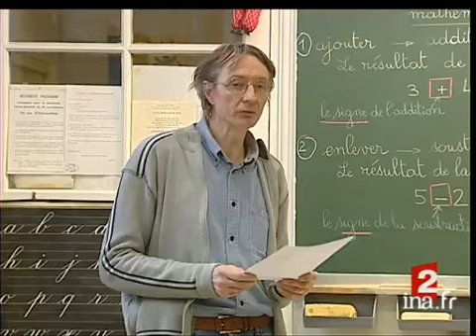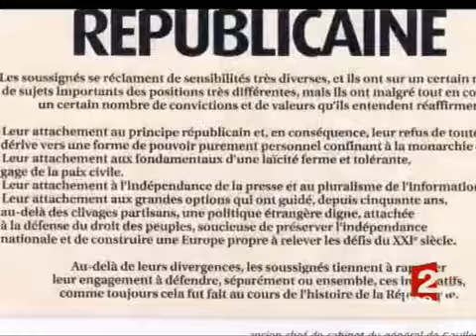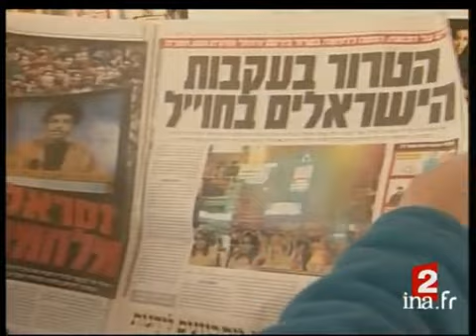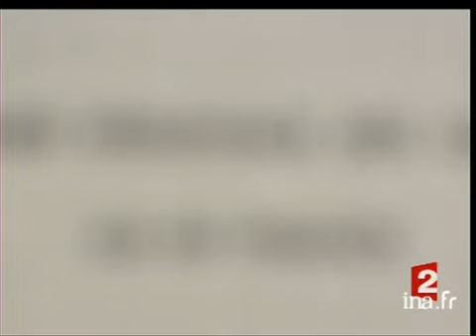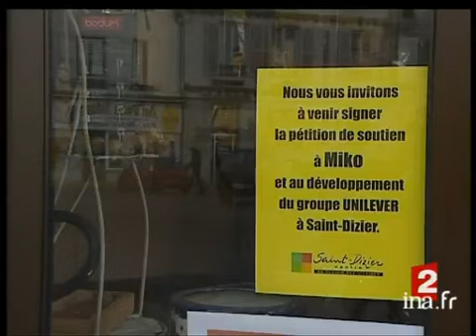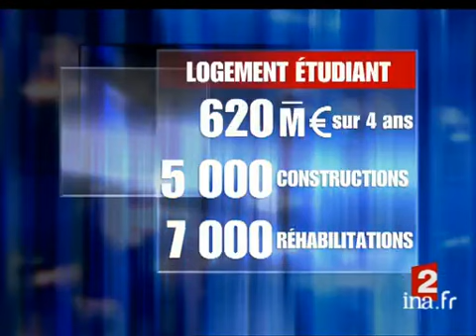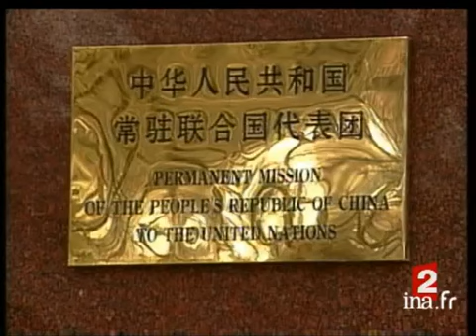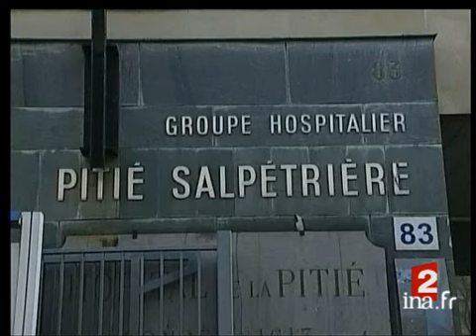20 heures : [émission du 15 Février 2008]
15 fevrier 2008
1. [Plateau début]à 19:59:10:00 - 00:01:47:00Brève. Commentaire sur des images factuelles : Nicolas Sarkozy s'est aujourd'hui rendu en visite dans une école primaire à Périgueux. Les élèves d'une classe de CE2 avaient préparé un questionnaire pour sa visite. [...]2. [Intervention de Nicolas Sarkozy dans une école primaire de Périgueux]à 20:00:57:00 - 00:00:41:00Discours. Extrait de l'intervention de Nicolas Sarkozy prononcée à l'occasion de sa visite dans une école primaire de Périgueux. Le chef de l'Etat était là pour plusieurs annonces concernant l'école primaire, et c'est sa volonté de rétablir [...]3. [Plateau lancement : apprentissage des valeurs morales à l'école primaire]à 20:01:38:00 - 00:00:19:004. [Apprentissage des valeurs morales à l'école primaire]à 20:01:57:00 - 00:01:59:00Reportage. Les déclarations de Nicolas Sarkozy qui a dit lors d'un déplacement dans une école primaire de Périgeux, souhaiter rétablir l'instruction civique et morale à l'école primaire a suscité de nombreuses réactions chez les enseignants et les [...]5. [Plateau brève : réaction Simone Veil parrainage d'enfants de la Shoah, par des élèves de CM2]à 20:03:56:00 - 00:00:44:00Brève sans image : réaction de Simone Veil au projet de Nicolas Sarkozy de parrainage d'enfants de la Shoah, par des élèves de CM2. La présidente d'Honneur de la Fondation pour la mémoire de la Shoah, estime que cette mesure est "inimaginable et [...]6. [Appel "Pour une vigilance républicaine" de l'hebdomadaire Marianne]à 20:04:40:00 - 00:01:39:00Reportage. Demain, l'hebdomadaire Marianne publiera un appel signé par dix-sept personnalités politiques dont Ségolène Royal, François Bayrou et Dominique de Villepin. Ce texte intitulé "Pour une vigilance républicaine" cible, sans le nommer, [...]7. Plateau lancement : fusillade campus de Chicago]à 20:06:19:00 - 00:00:21:008. [Fusillade campus de Chicago]à 20:06:40:00 - 00:01:37:00Reportage consacré à une fusillade ayant eu lieu sur le campus de Chicago, dans l'Illinois. Un jeune homme a ouvert le feu faisant cinq morts et une quinzaine de blessés avant de se donner la mort. Il s'agit de la cinquième affaire similaire en [...]9. [Plateau extérieur invité : Alain de Chalvron depuis Washington]à 20:08:17:00 - 00:01:56:00Interview d'Alain DE CHALVRON, envoyé spécial de France 2, en duplex depuis Washington. Il revient sur les différentes fusillades qui ont eu lieu aux Etats-Unis depuis le début de l'année, notamment sur des campus universitaires, alors que la [...]10. [Israël menacé par le Hezbollah libanais]à 20:10:13:00 - 00:01:30:00Reportage. Le chef du Hezbollah libanais, Hassan Nasrallah a déclaré, hier, une guerre ouverte à Israël, et cela alors que se déroulaient les obsèques d'Imad Moughnieh, l'un des fondateurs de la branche armée du mouvement islamiste, assassiné cette [...]11. [Plateau brève : fête nationale indépendance du Kosovo]à 20:11:43:00 - 00:00:42:00Brève. Commentaire sur des images factuelles : de nombreux Albanais de la diaspora sont aujourd'hui rentrés à Pristina pour participer aux festivités qui vont accompagner la proclamation de l'indépendance du Kosovo ce week-end.12. [Procès d'un marchand de sommeil à Nice]à 20:12:25:00 - 00:01:38:00Reportage. Un homme de soixante-trois ans a été condamné à quinze mois de prison ferme et à près de 300.000 euros d'amende par le Tribunal correctionnel de Nice pour avoir loué des logements insalubres  dans des conditions d'hébergement contraires à [...]13. Plateau lancement : gaspillage d'argent public en Seine-et-Marne]à 20:14:03:00 - 00:00:20:0014. [Gaspillage d'argent public en Seine-et-Marne]à 20:14:23:00 - 00:01:50:00Reportage consacré à un projet de construction d'un centre de loisirs par plusieurs petites communes de Seine-et-Marne, projet qui a pris un gros retard, et dont le coût s'avère être vertigineux.Commentaire sur des images factuelles qui alterne [...]15. Plateau lancement : Marseille : grève des salariés d'un hypermarché Carrefour]à 20:16:13:00 - 00:00:18:0016. [Marseille : grève des salariés d'un hypermarché Carrefour]à 20:16:31:00 - 00:01:29:00Reportage consacré à la grève des salariés de l'un des plus grands magasins Carrefour de Marseille. Le conflit se poursuit depuis plus de quinze jours. Au coeur des revendications des salariés, les conditions de travail et de rémunération. [...]17. [Plateau brève : fermeture de l'usine Kléber de Toul]à 20:18:00:00 - 00:00:32:23Brève. Commentaire sur des images factuelles : la direction du groupe Michelin a confirmé la fermeture de son usine Kléber de Toul, en Meurthe et Moselle, 826 postes sont concernés.